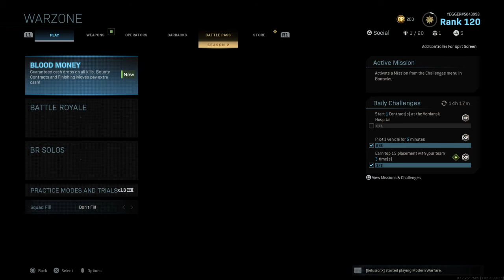Call of Duty®: Modern Warfare® -Boom Goes The Rocket